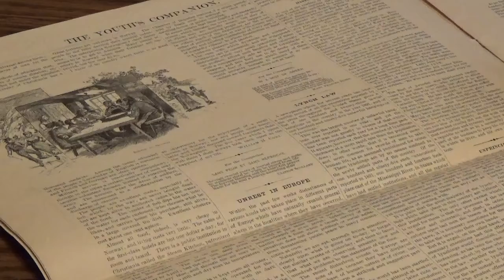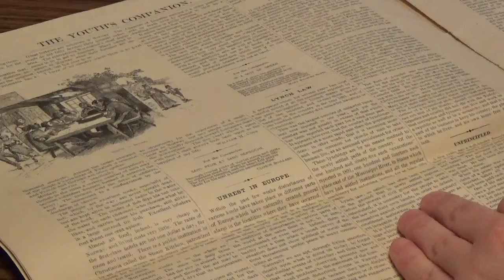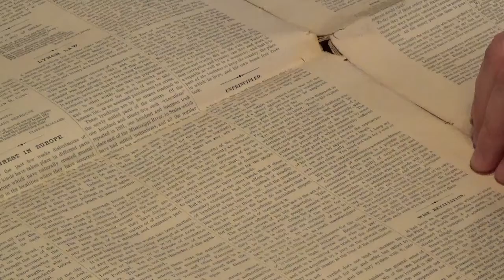Unprincipled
A story that will make you think about how people will see  you after you have died. This story is something to think about and still hold true today of how the corporate world works.